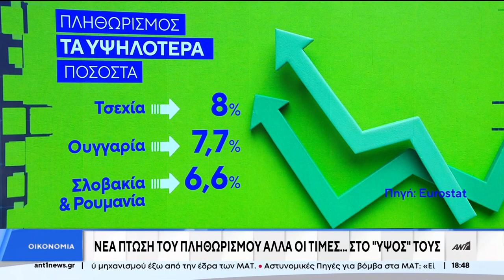ΝΕΑ ΠΤΩΣΗ ΤΟΥ ΠΛΗΘΩΡΙΣΜΟΥ ΑΛΛΑ ΟΙ ΤΙΜΕΣ ΣΤΟ ΥΨΟΣ ΤΟΥΣ